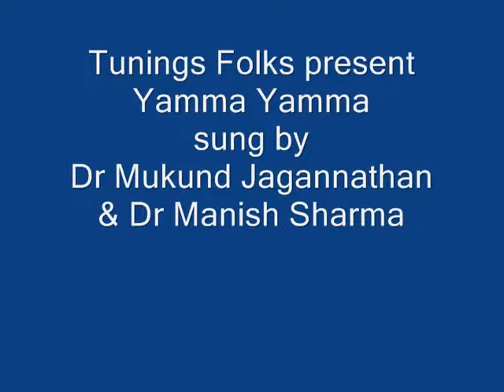Yamma Yamma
This popular RD number from Shaan sung By Dr Mukund Jagannathan And Dr Manish Sharma for Tuning folks RD Show